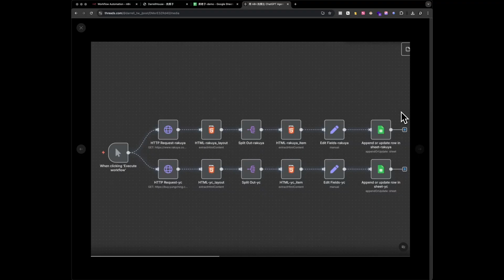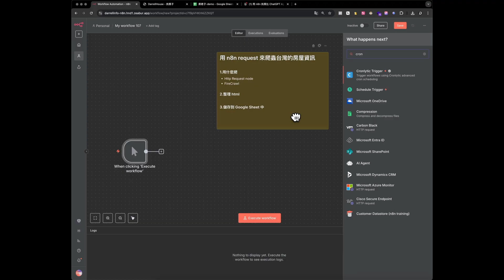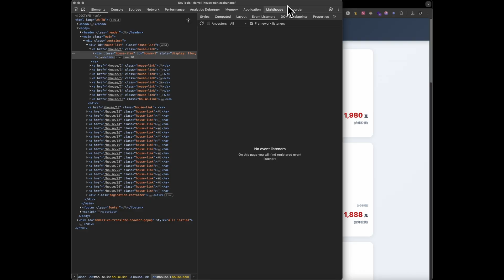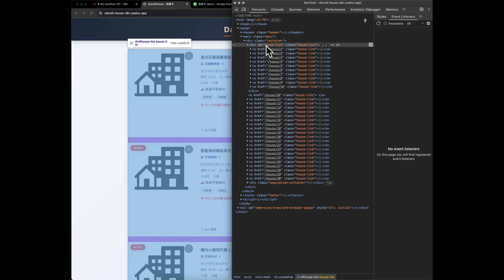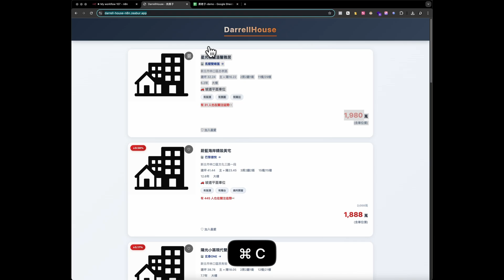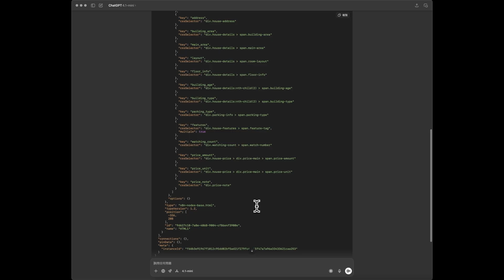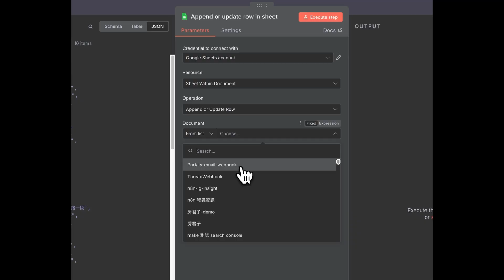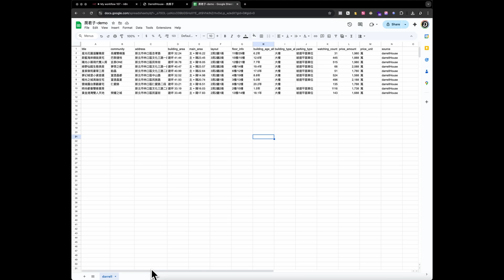n8n 教學 - 用 Request Node 來練習爬蟲房屋網站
chapters:
0:00 專案介紹與demo說明
1:22 n8n爬蟲方案
3:36 瀏覽器檢查工具與CSS Selector
6:13 Split節點拆分資料
8:36 使用ChatGPT加速節點設定
11:05 資料整理與Google Sheet儲存
12:46 流程總結與實際應用